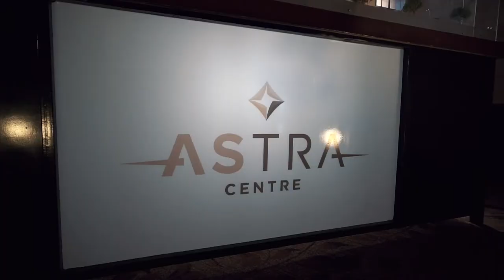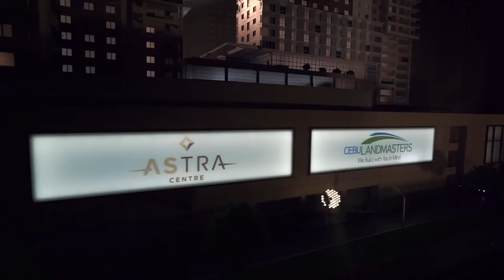Astra Centre Grand Launch SDE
Watch and enjoy the highlights of Astra Centre's grand launching event.